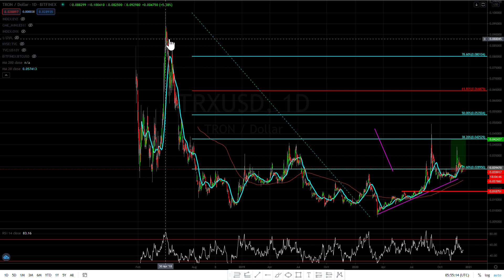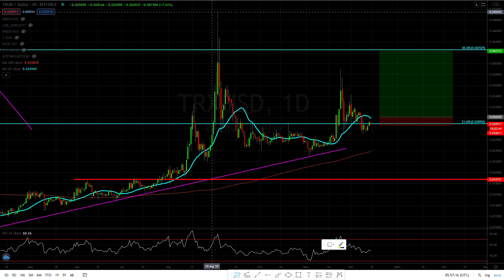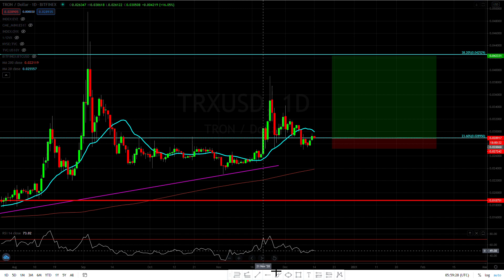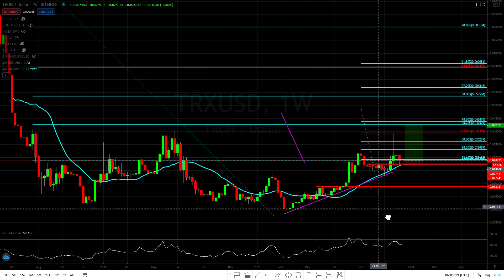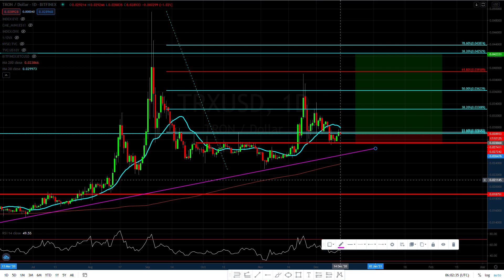Tron ( TRX ) bullish right now I just bought some again risk to reward amazing.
Where is Tron ( TRX ) is going today 12/13/20
Web Easycryptopro.com
Instagram Personal Forexcapital.ca
Instagram Easycryptopro